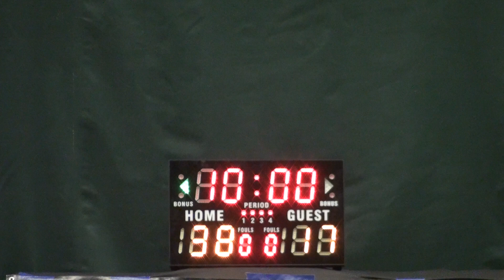06JAN13 JA Ballers V Titanic Q3